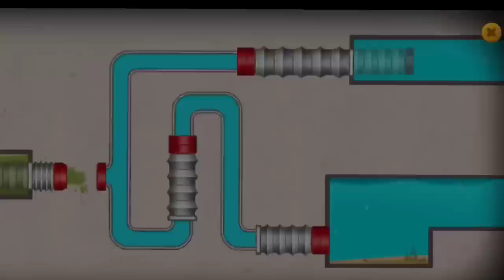Fishdom Mini Games Ads All Levels - Help Fish Collection Trailer Video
Fishdom Mini Games Ads Help The Fish/ Save The Fish/ Rescue Fish All Levels Satisfying Puzzle Mobile Game Trailer Video Collection Tiktok App

Hi, my friends. Welcome to Mr Pin Gameplay. I am a big fan of video games, and i like play Mini Games